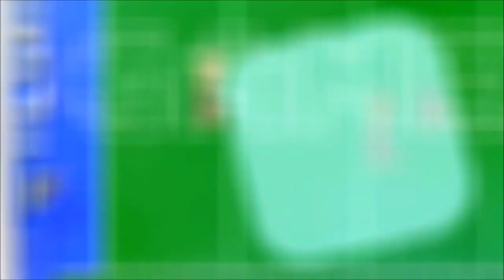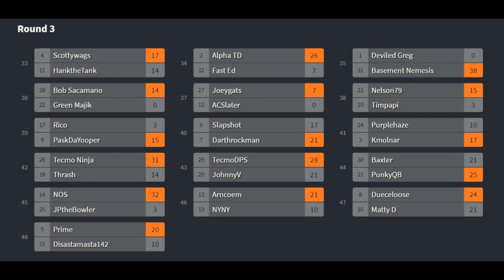GBLAN ONLINE Tecmo Super Bowl 2020 Week 3 : They are who we thought they were! Default Playbooks!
They are who we thought they were!  No changing playbooks!  Players will be permitted to run with any skill position, including TE and WR, not just RB.  Enjoy this tribute to the late Dennis Green.  Don't let em off the hook by helping us share with the masses!